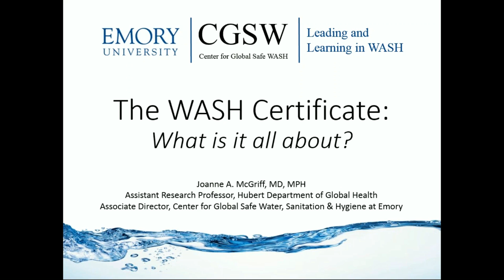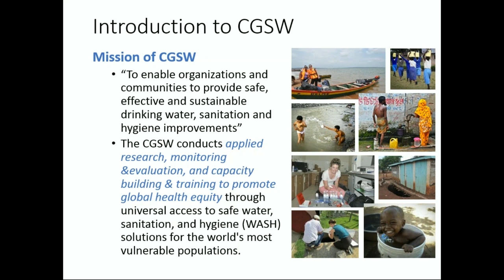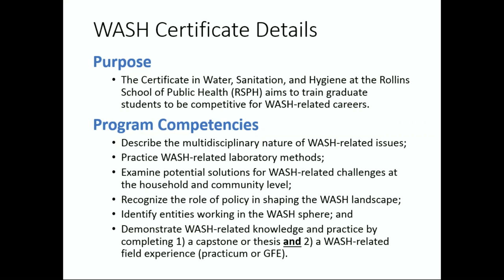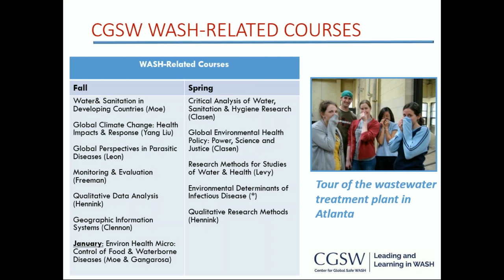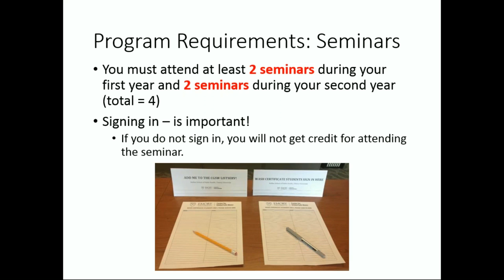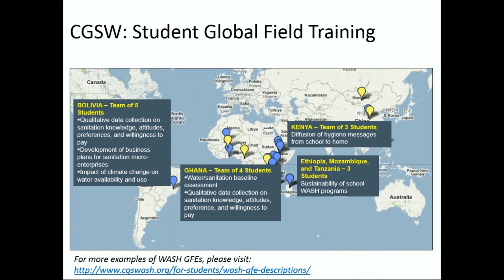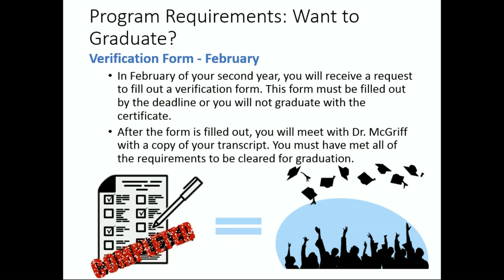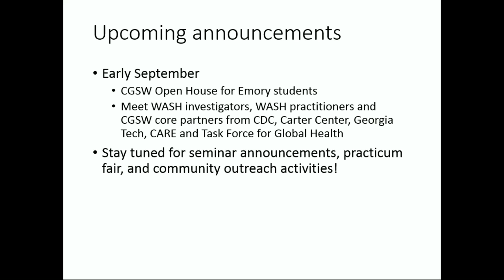Certificate in Water, Sanitation, and Hygiene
The certificate in water, sanitation, and hygiene (WASH) at Rollins is offered through the Center for Global Safe Water, Sanitation, and Hygiene and aims to train graduate students to be competitive for WASH-related careers. The program is a combination of WASH-related coursework; completion of a WASH-related thesis, capstone, and/or practicum; and attendance of Center for Global Safe Water, Sanitation, and Hygiene-sponsored seminars. This is a rigorous self-guided certificate program open to all Rollins students.